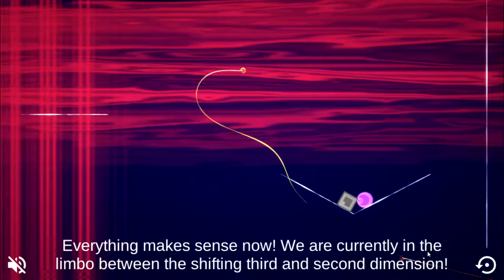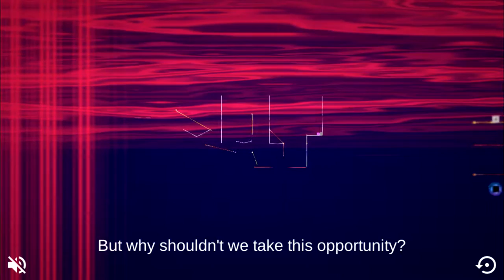String Theory Walkthrough All levels (New version)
Game: String Theory

In String Theory, you must solve puzzles by manipulating the level itself. Bring the circle to the end, and help him explore the weird dimension he ended up in!

String Theory was created during Ludum Dare 35. The game was rated #30 out of 1594 entries!

Game was made by:   TeamSemiColon